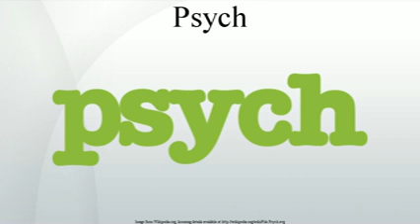Psych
Psych is an American detective comedy-drama television series created by Steve Franks and broadcast on USA Network with syndication reruns on ION Television. It is produced by Franks and Tagline Television's Chris Henze and Kelly Kulchak. The series stars James Roday as Shawn Spencer, a young crime consultant for the Santa Barbara Police Department whose "heightened observational skills" and impressive detective instincts allow him to convince people that he solves cases with psychic abilities. The program also stars Dulé Hill as Shawn's best friend and reluctant partner Burton "Gus" Guster, as well as Corbin Bernsen as Shawn's father, Henry, a former officer of the Santa Barbara Police Department.